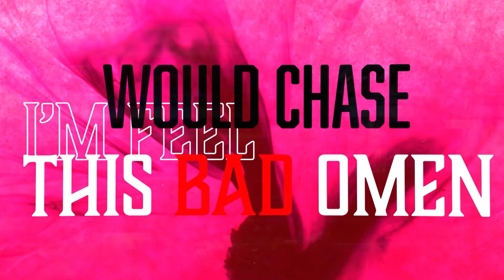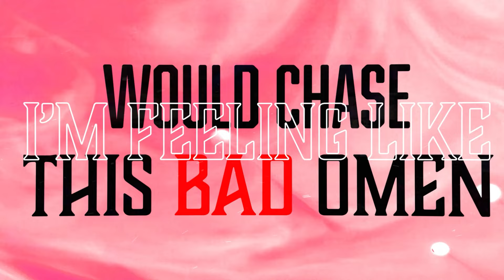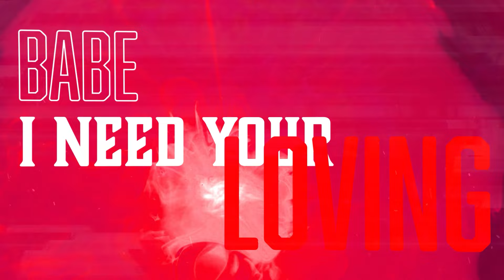John Roman - Bad Omen [Official Lyric Video]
" BAD OMEN " by John Roman. Recorded at Studio Wacked.

AVAILABLE ON

YOUTUBE MUSIC: shorturl.at/cefrU
AMAZON MUSIC: shorturl.at/hMV09